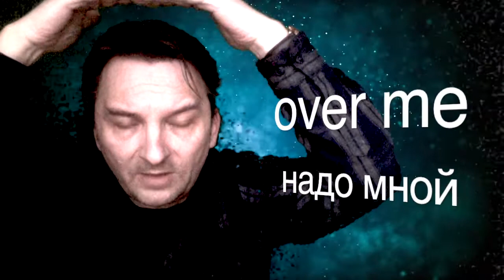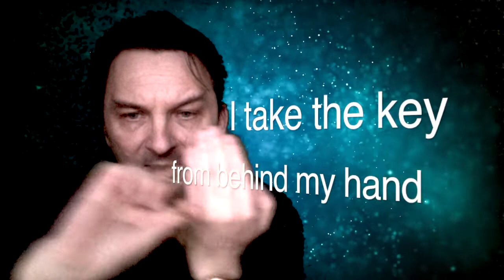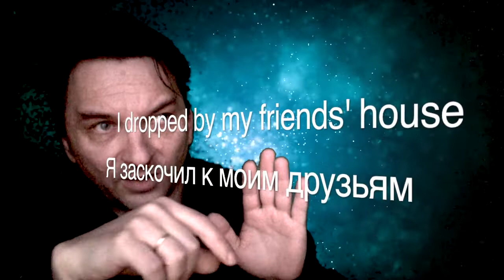Английский язык - Предлоги - Часть 1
Сегодня в продаже индивидуальный экспресс-курс из 10 уроков по 60 минут по Skype по специальной цене 10 400 руб (эквивалент $150 USD вместо обычной цены 20 800 руб.).
В течение живых индивидуальных онлайн-тренировок курса Вы навсегда освоите оперативную систему пространственного мышления по-английски и качественной логичной английской речи, где вырабатывается мгновенная реакция и принимается самое верное решение по оформлению Вашей английской реплики на широкий спектр тематики. Время гибкое, результаты почувствуете сразу!